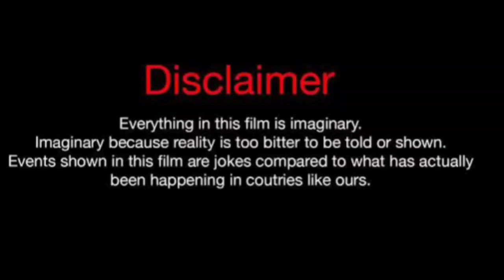Mimi Vs Blake Sparkles (Kountry Wayne Member) Real Life Partners 2024